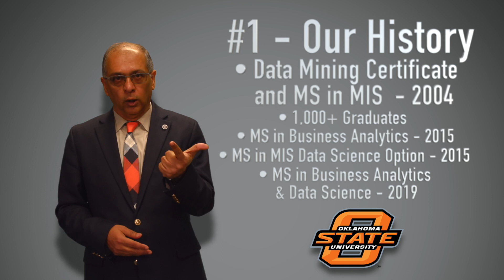MS BAnDS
Promotional video featuring Dr. Goutam Chakraborty of Oklahoma State University explaining the benefits and background of the Data Mining and MS in MIS program at the Spears School of Business.